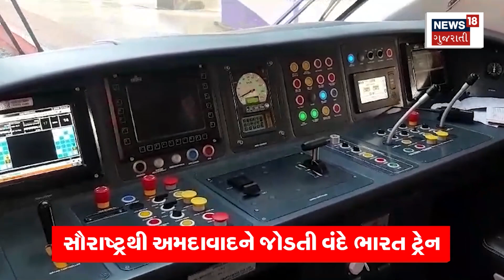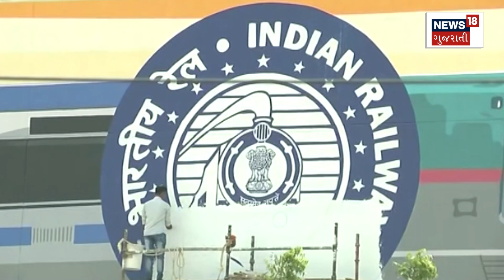Top News Today: 4 મિનિટ 4 ખબર | 4 મિનિટમાં સૌથી મોટી 4 મહત્વની ખબરો | Gujarati News | News18 | N18V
અમદાવાદીઓ પિઝા ખાતાં ચેતજો...
સૌરાષ્ટ્રમાં દોડશે વંદે ભારત ટ્રેન
હવામાન વિભાગે કરી વરસાદની મોટી આગાહી
કાર નદીમાં તણાઈ ગઈ, 5 લોકો માંડ બચ્યા